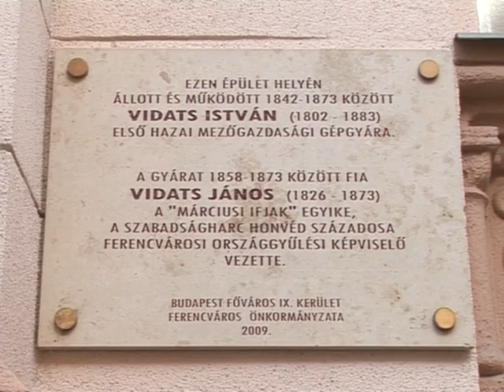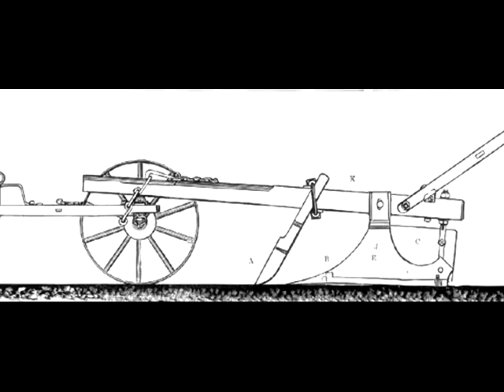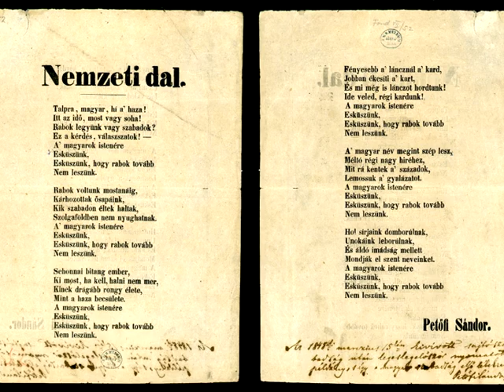9.tv - A múltnak kútja - Ferencváros történelme 6.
9.tv - A múltnak kútja - Ferencváros történelme 6.
Szerkesztő: Gönczi Ambrus
Operatőr/vágó: Szentiványi Gábor